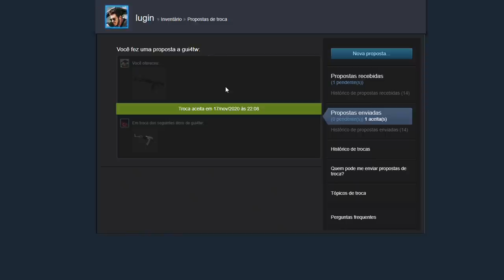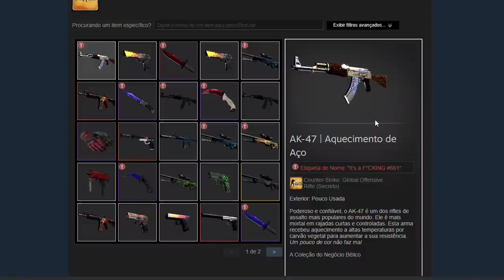NOVA AK-47 RARA DO MEU INVENTÁRIO NO CS:GO